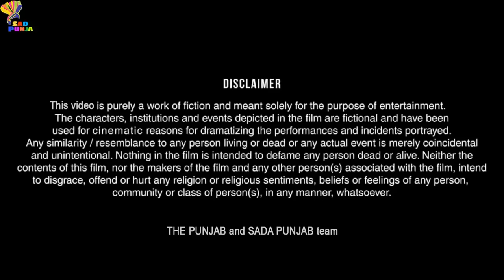Nooh Da Sila , ਨੂੰਹ ਦਾ ਸਿਲ੍ਹਾ , Part-1 , Funny Video 😂, New Punjabi Video 2022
Shoot By— Iphon12 Pro Max

Editing— Inshort paid

DIRECTED, Bikramjit Singh

EDITING, Bikramjeet Singh (vicky)

Camera man - Bikramjit Singh || Jagjit Singh

SHOOTING PLACE- WARIAN,

            Cast- BIKRAMAJIT SINGH (vicky)
                        HARPREET KAUR (preet)
                         Sahibjit Singh

          HARWINDER KAUR
           Rajwinder Kaur
            Fateh Singh

            DILBAG SINGH
            SUKHWINDER Kaur